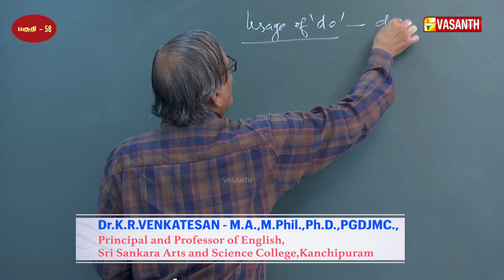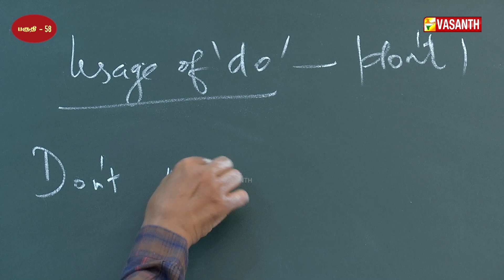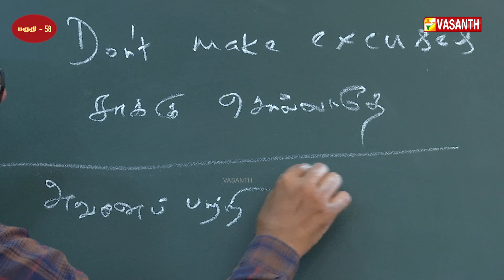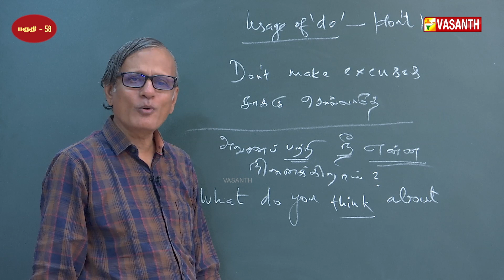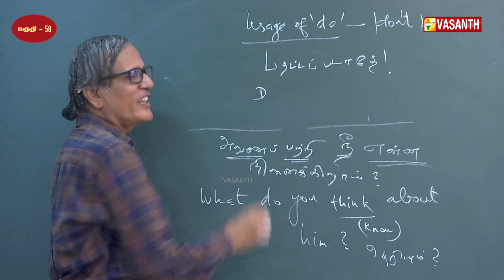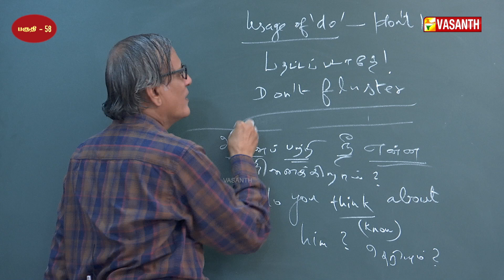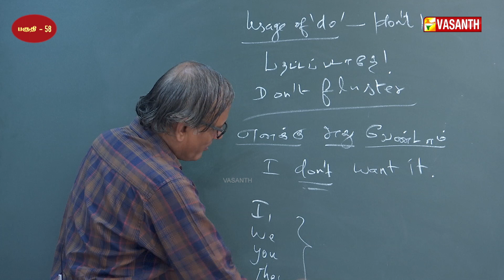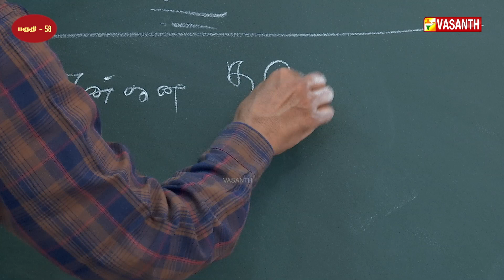Easy Ways to Learn English | English-ல பேசலாம் | Manjal Veyil Maalai | Epi:- 58 | Vasanth TV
Easy Ways to Learn English | English Grammar for Beginners | Learn Spoken English | English-ல பேசலாம் | Manjal Veyil Maalai | Episode:- 58 | Vasanth TV

Spoken English taught by Dr.K.R.Venkatesan